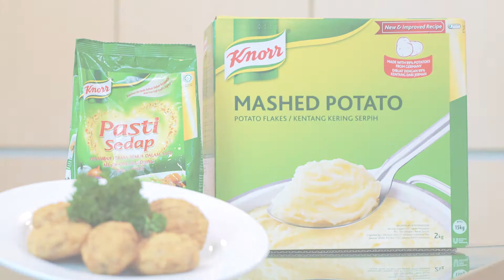Begedil Ayam - Simple & Delicious | UFS Malaysia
Chef Hadzrin shows you fast ways to prepare Bergedil Ayam with Knorr Potato Flakes.

Check out more product info and recipes of Knorr Potato Flakes